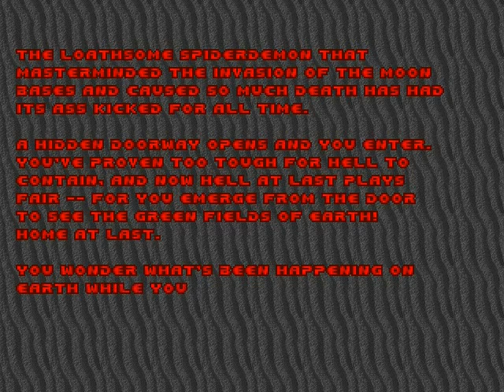Ultimate Doom - Inferno - Ending.avi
The Ending Credits (with music) of "Inferno", the third Episode of "Ultimate Doom" (id Sofware 1993 - Recorded from "Doom Collector's Edition")
Il finale e i titoli di coda (con musica) di "Inferno" il terzo episodio di "Ultimate Doom" (id software - 1993 - Registrato da "Doom Collector's Edition")